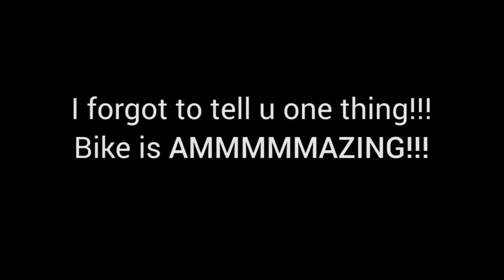Bike name revealed | Honda Hornet 160R taking delivery